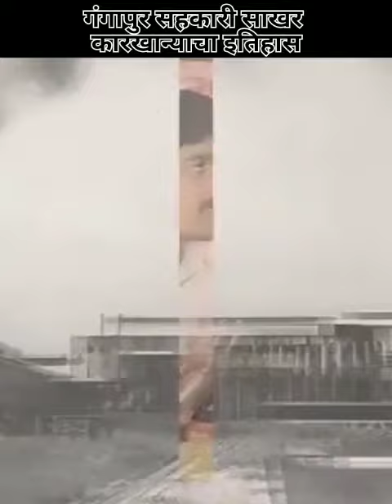गंगापूर कारखाना चा इतिहास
Video from Krishna Patil Dongaonkar